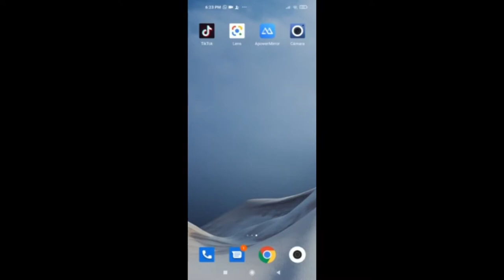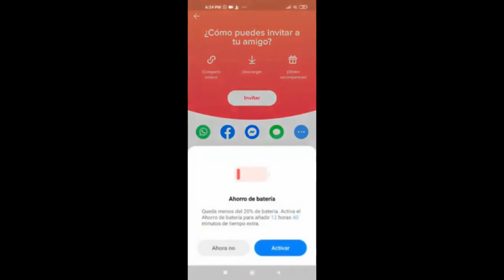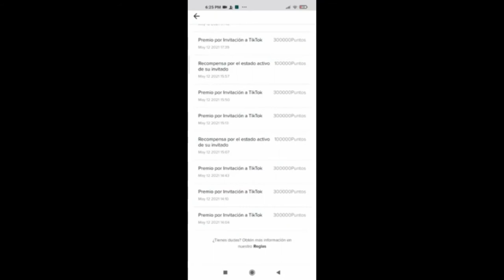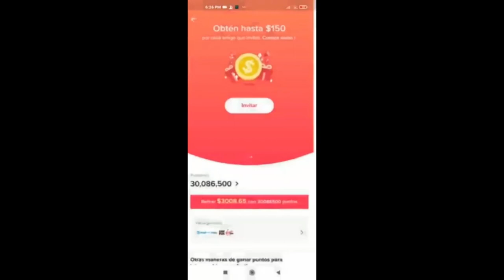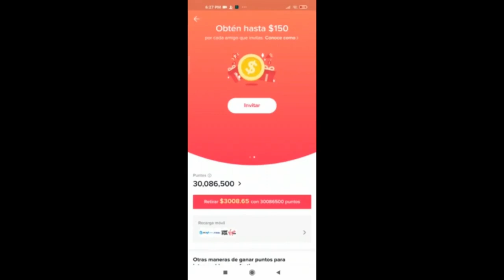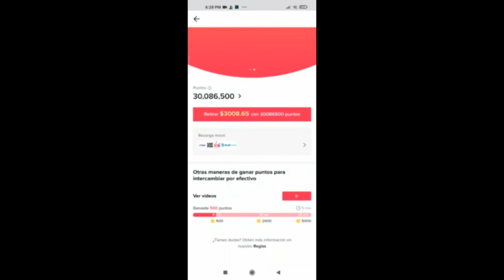Como GANAR DINERO en Tiktok invitando amigos, sin subir videos, con código de invitación 2021 México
USA ESTE CÓDIGO PARA COMENZAR A GANAR DINERO: I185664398
¡Descarga TikTok para ganar dinero en efectivo conmigo! Únete hoy para ganar recompensas en efectivo.

como ganar dinero en tiktok con pocos seguidores